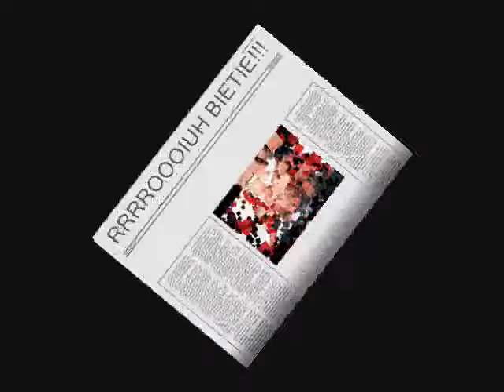DJ R.Matic - "De Rooie Bietie Song" Video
DJ R.Matic - "De Rooie Bietie Song" [Hardcore Remix] Video

Hey wzup guys! Well...this is a totally different something that I've made. And I don't have a good feeling about this ;). But I don't give a Shit!! ;)
well, here's the story...
Maikel is a friend of mine(dunno if he's still a friend after this...lol) And we always call him Rooie(means Red) Although he's always denying it, but hey! That's a totally straight fact he can't hide from it!
And he's always irritating me lately sooooo. I decided to make a song about him with a video and put it here on youtube :P cuz It's PAYBACK TIME!